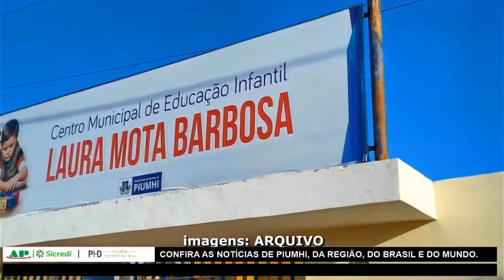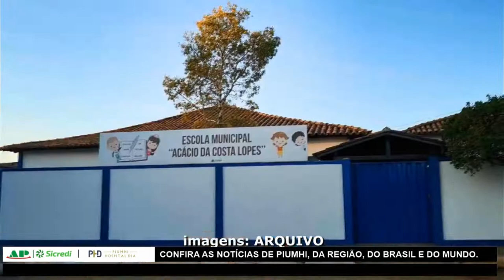JornaldaOnda 18.11.21 - SE INICIA ÀS INSCRIÇÕES PARA CADASTRO ESCOLAR DO ENSINO FUNDAMENTAL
I PIUMHI I

SECRETARIA DE EDUCAÇÃO DE PIUMHI DÁ INÍCIO ÀS INSCRIÇÕES PARA CADASTRO ESCOLAR DO ENSINO FUNDAMENTAL